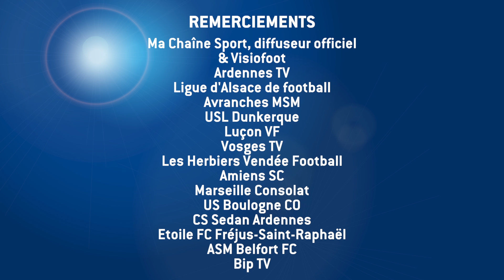Le Top Buts de la 8e journée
Découvrez les 3 plus beaux buts de la 8e journée. Le collectif Boulonnais et Xavier Mercier, ainsi qu'Abdourhamane Dieye (Béziers) et Oussoumane Fofana (Dunkerque).